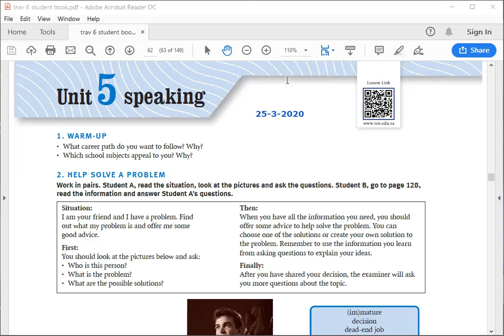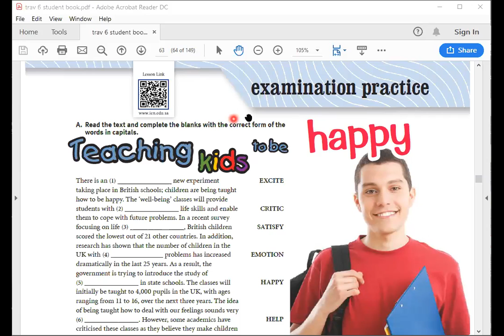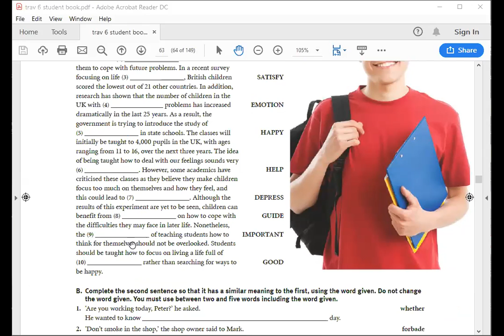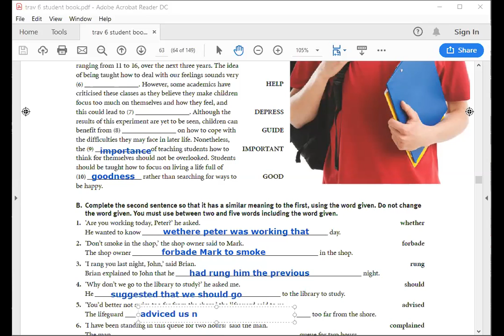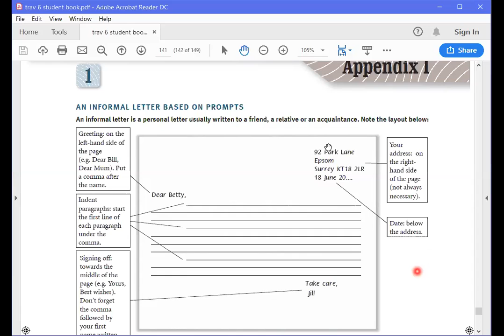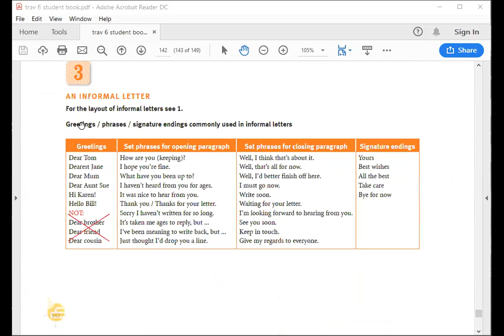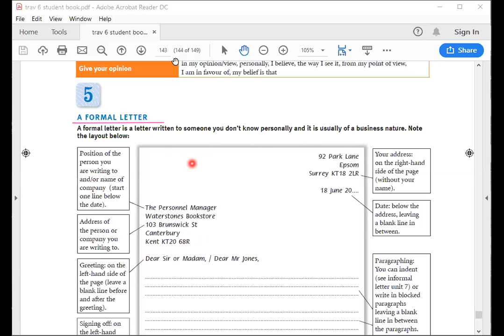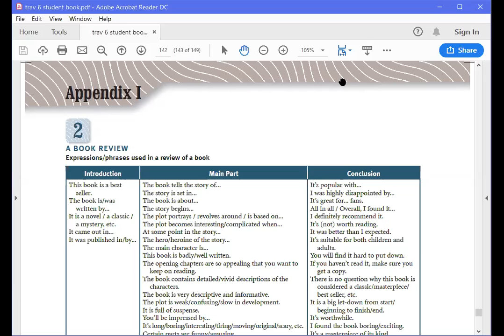Travellar 6 - unit 5 Examination Practice p,g 63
zoom live class- G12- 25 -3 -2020